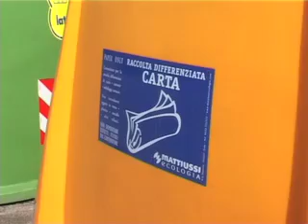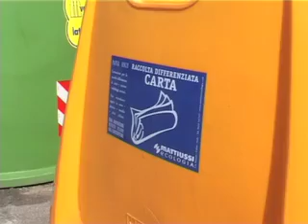differenziata secondi.mp4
Primato per Città di Castello nella raccolta differenziata

Primo comune in Umbria sopra i 40mila abitanti ad estendere il
servizio all'83% della popolazione

Ancora un primato per  Città di Castello che dal 2012 sarà il primo
tra i Comuni sopra i 40 mila abitanti dell'Umbria ad avere esteso il
servizio di raccolta differenziata all'83% della popolazione.  Da
gennaio infatti il servizio porta a porta sarà attivato anche in tutte
le frazioni